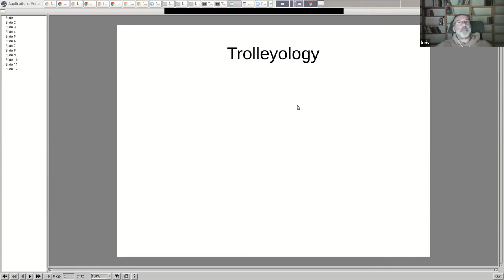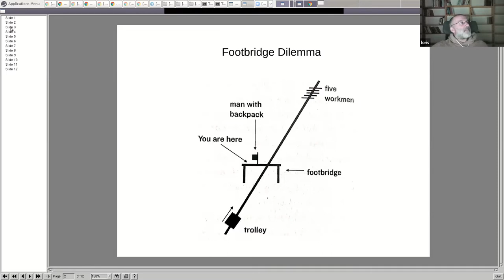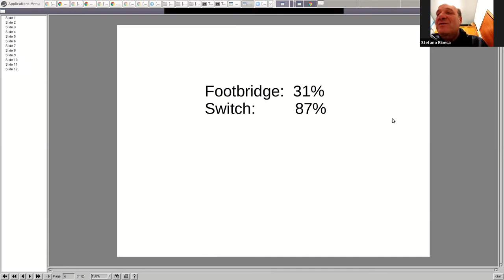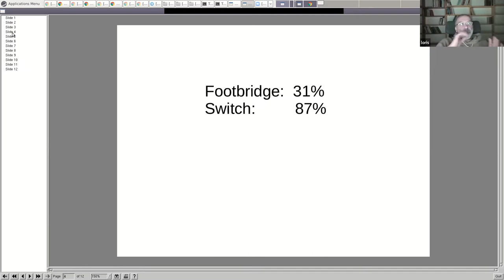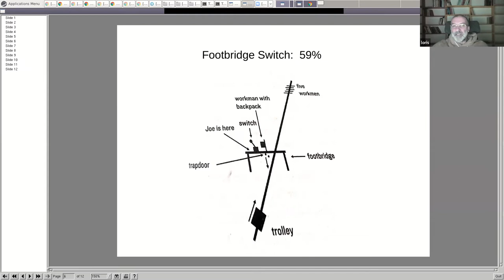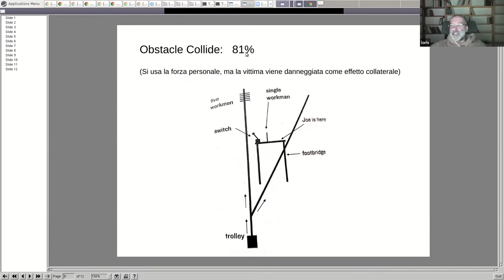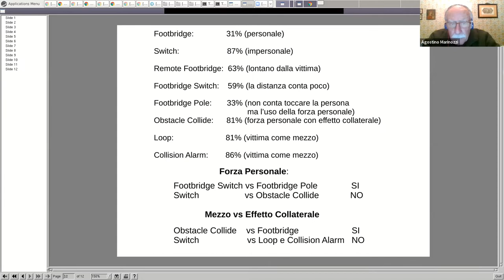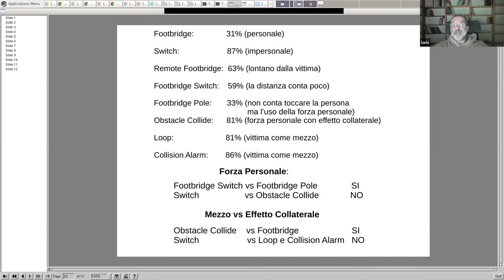Trolleyology: i dilemmi etici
Prof. Loris Faina  03/02/2022